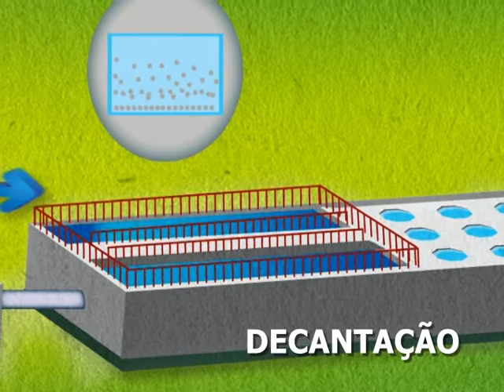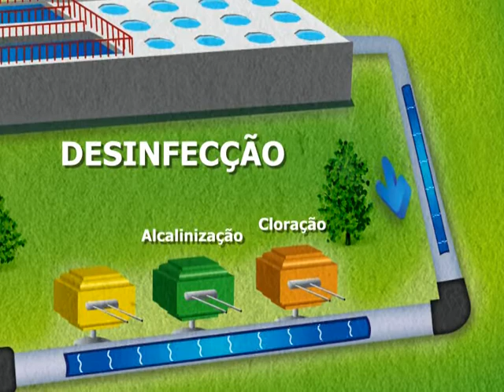GRUPO DIAS CONSCIENTIZACAO